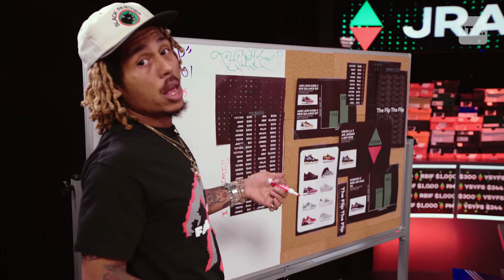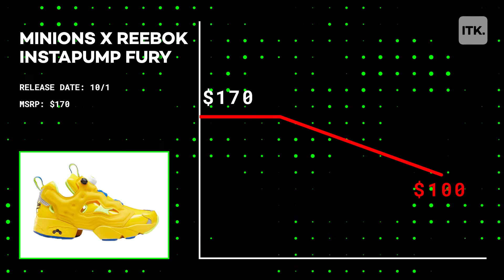Sneaker Reselling 101: Preview of the hottest upcoming drops, from the Yeezy Boost to the Chuck 70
From Reebok's latest collaborations to the Yeezy Boost 350 v2, our host Racks Rogan gives you the latest scoops on this month's hottest sneakers drops.